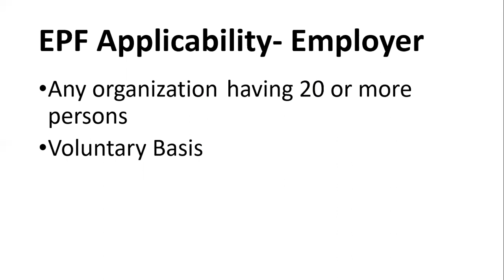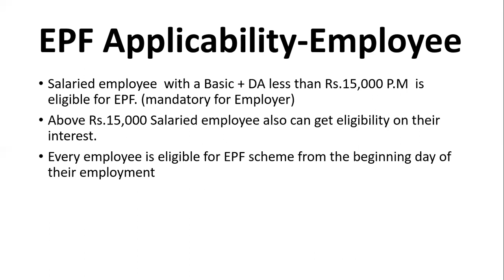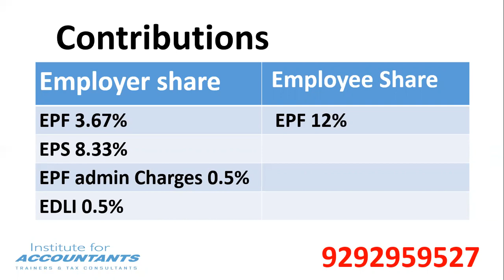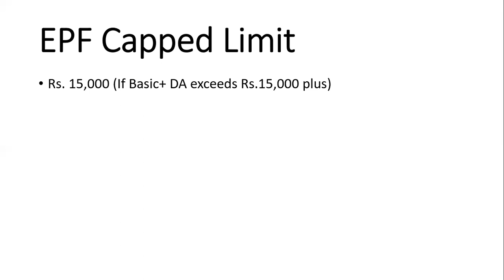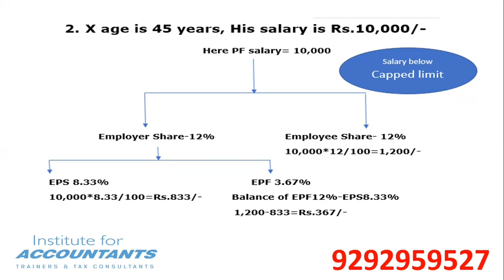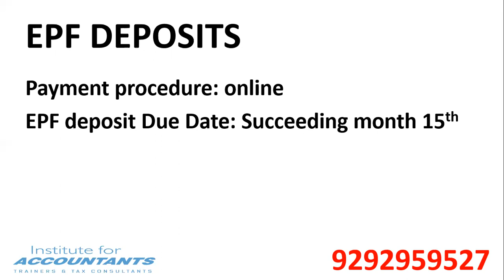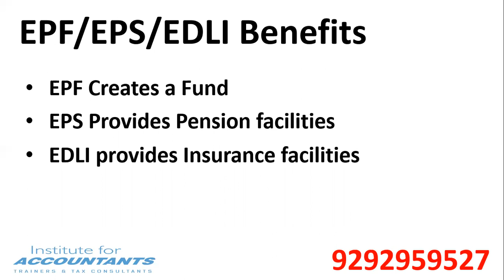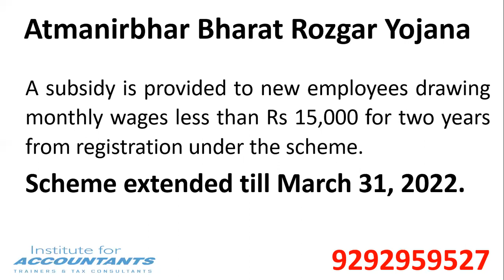Employee Provident Fund Scheme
Employee Provident Fund Scheme || Employee Pension Scheme || Employee Deposit Linked Life Insurance Scheme

In this video, know about employee pension scheme benefits, Employee provident scheme benefits, Employee deposit linked life insurance benefits, EPF applicability, EPF registrations, EPF contributions, EPF deposits, EPF returns process.